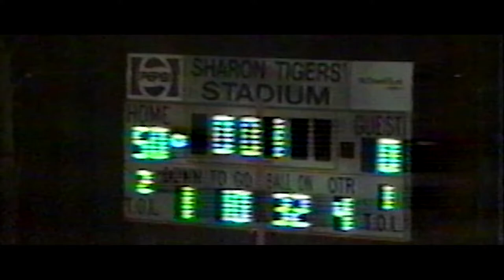2022 Sharon Football Hype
Well, it is with a great amount of excitement and gratitude that we release this video. I wanted to give a big thanks to my staff, especially our photographer/FAA certified drone pilot Cory Byknish and Tyler Jenkins, our video producer. Also want to say thanks to coach Jason McElhaney and the rest of the Sharon staff for the old footage and for giving us the opportunity to come out and make this for the team, and to the seniors that stuck around after practice on short notice. And also Art Williams at ACW Productions for transferring footage from VHS to digital overnight. Without further ado, we proudly present the 2022 Sharon Tigers football hype video. We hope you enjoy it.